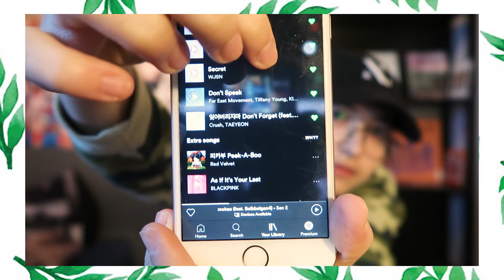Get To Know Me TAG // SUNDAY CHAT WITH CHARLIE #2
Today i just wanted a chill video and thought that a Get To Know Me Tag would be a great idea. I also hope you learned something about me!

Song: Low Tide